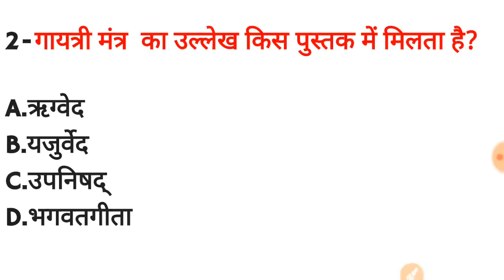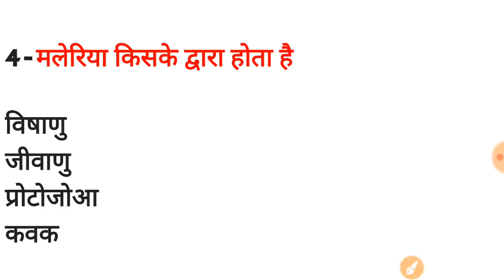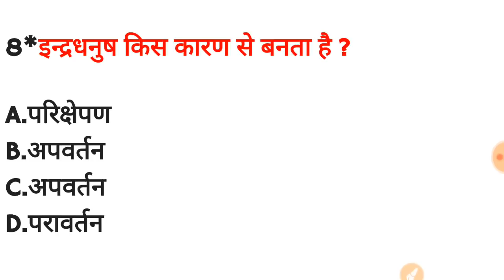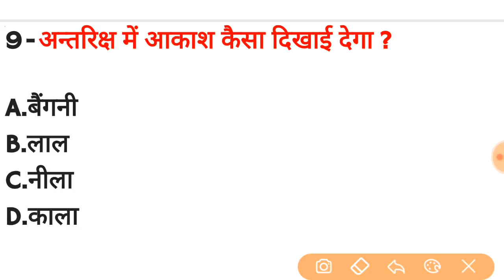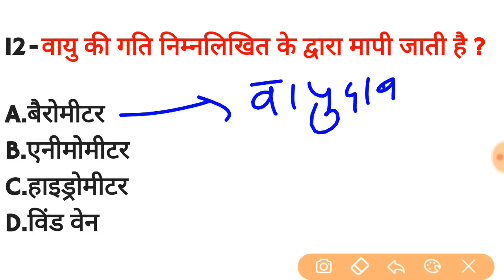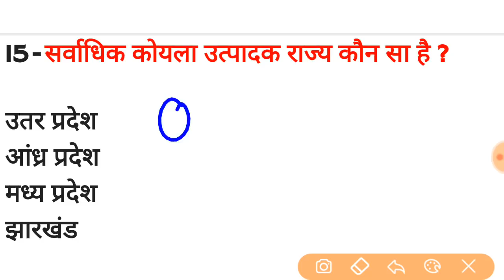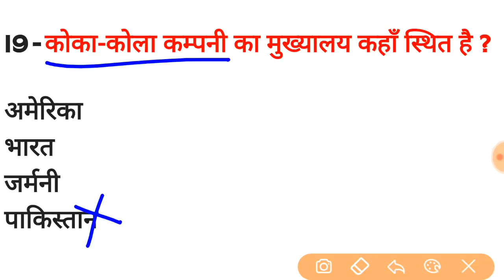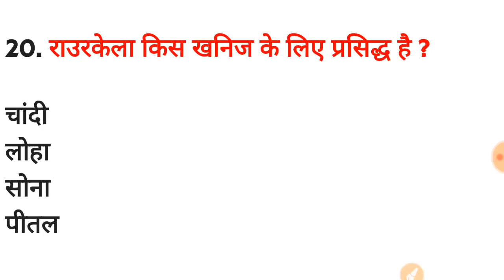जीके पढ़ते हो तो 5 कर दो तो जानें | वर्ना पढ़ो मत | GK HINDI TEST | GS CURRUNT AFFAIRS